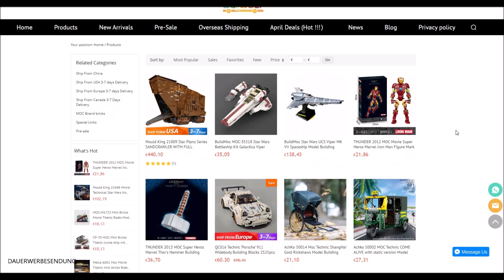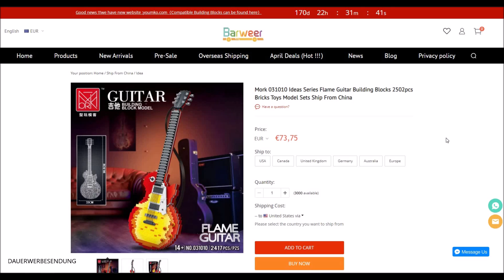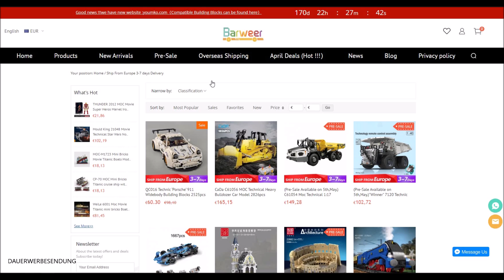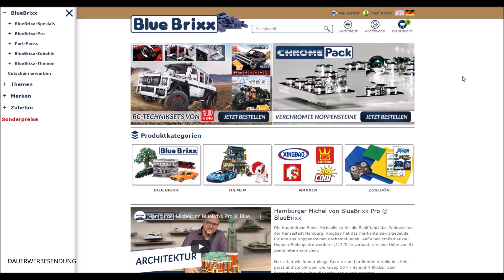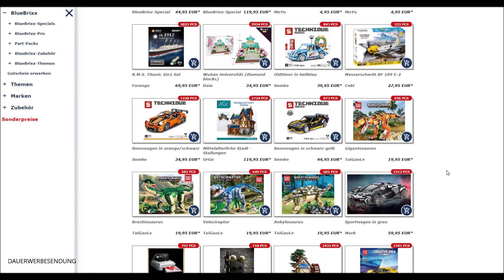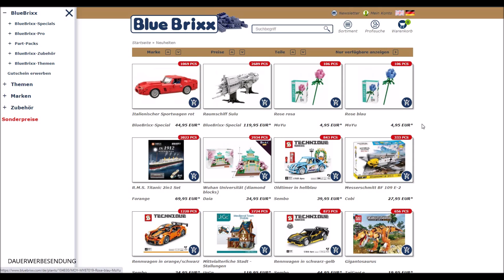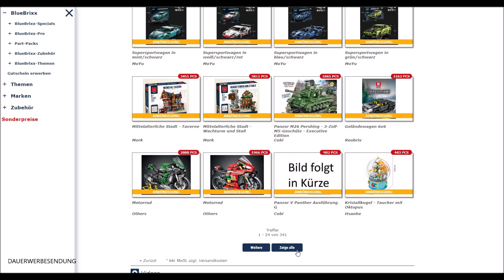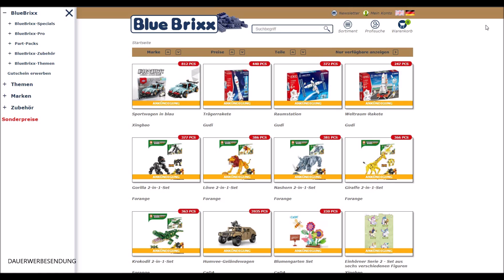Noppige News 9 | Neuer Lego® Güterzug 60336 | Barweer und Blue Brixx Neuheiten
Heute im neuen Video der Noppenstein Stube gibt es wieder eine News Ausgabe. Neuheiten von Lego aus dem Eisenbahn Bereich 😍 Tolle Sets bei Barweer. Und schaut euch mit mir die Neuheiten und Ankündigungen bei Blue Brixx an.

LEGO 60198 City Güterzug :*